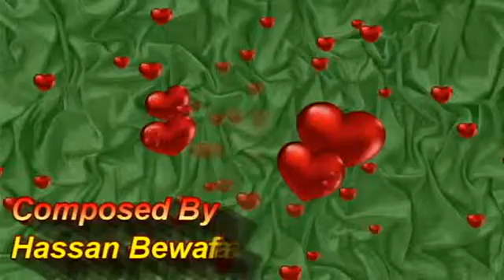Ishq Karo Ge Tu Dard Mile GaKumar Sanu,,Udit Narayan & Sadhna Sargam